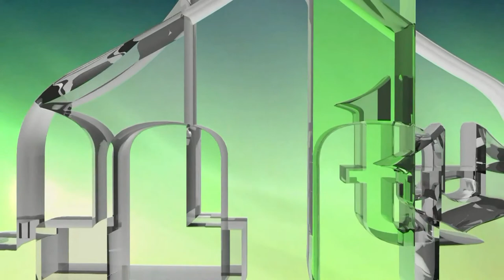SANJAO SAM POSLANIKA: HOR IPF ZENICA (IML TV)